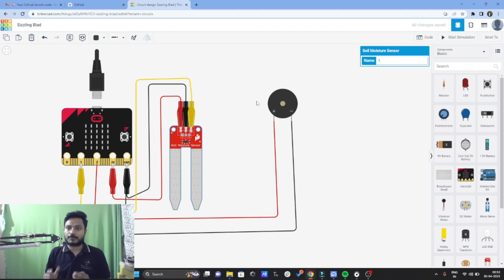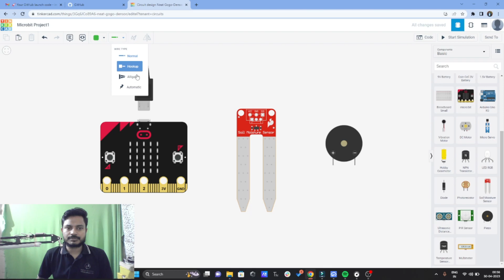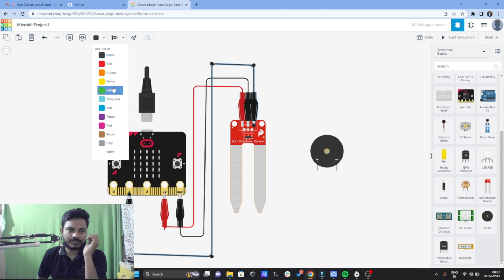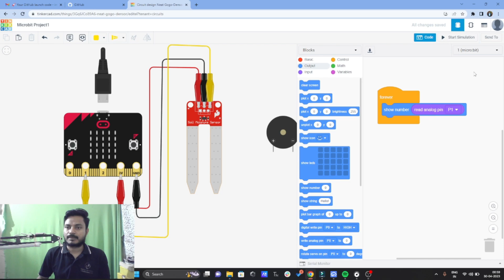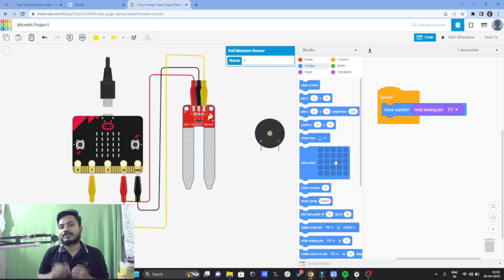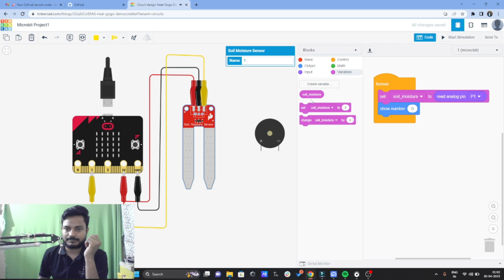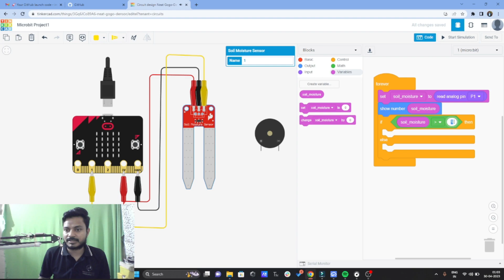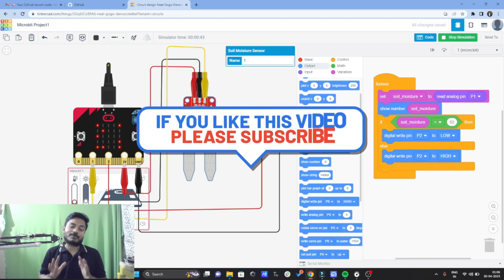How to Use a Soil Moisture Sensor with Microbit: Tinkercad Simulation Tutorial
In this video, we'll be learning how to use a soil moisture sensor with a microbit in Tinkercad. Soil moisture sensors are essential tools for gardeners and farmers as they measure the amount of water in the soil, allowing them to make informed decisions about when and how much to water their plants. With a microbit, we can easily read the data from the sensor and use it to control other components in our circuit.

In this tutorial, we'll be using Tinkercad to simulate our circuit, so you can follow along and try it out for yourself without needing any physical components. We'll start by creating a basic circuit with a microbit and a soil moisture sensor, then we'll write some code to read the data from the sensor and display it on the microbit's LED screen. Finally, we'll take it a step further and use the sensor data to control a motor, simulating how we could use this circuit to automate watering our plants.

Whether you're a beginner or an experienced maker, this video is a great introduction to using soil moisture sensors with microbits in Tinkercad. So grab your computer and let's get started!